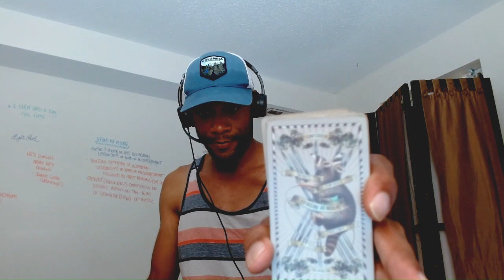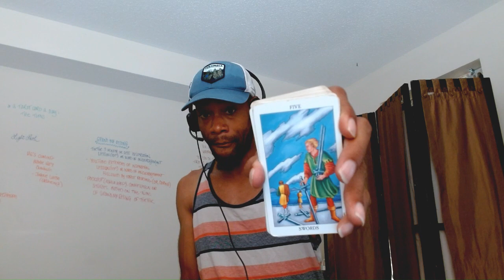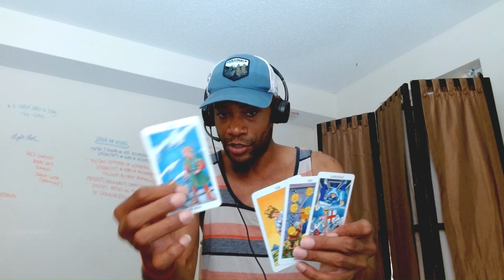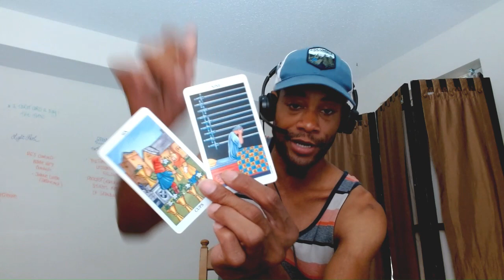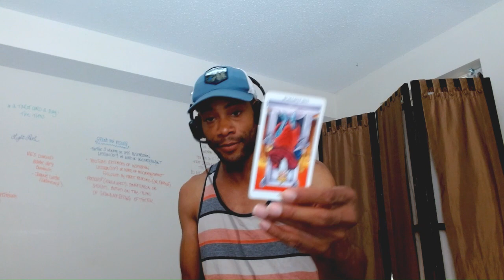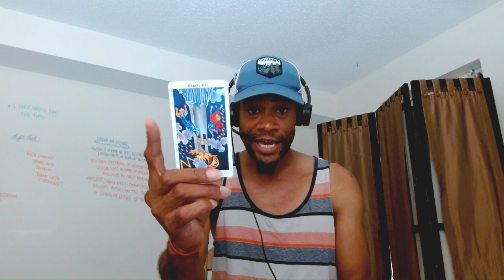DON'T BE FOOLED BY THE DISTRACTIONS...PAY ATTENTION. LOVE & LIGHT!!!